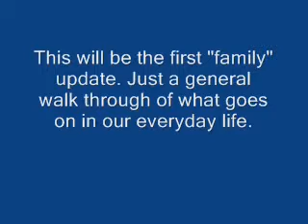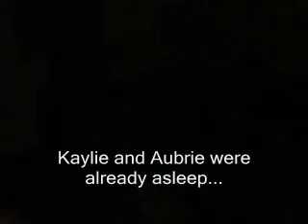Family update #1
I had to delete the other and do a little bit of editing, but this is the same video.